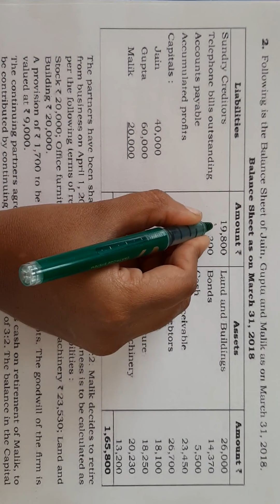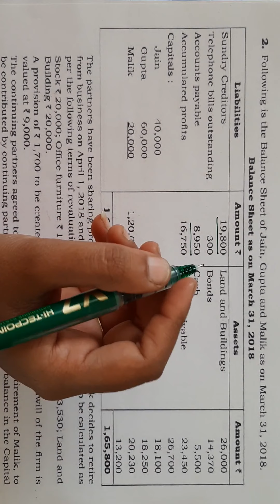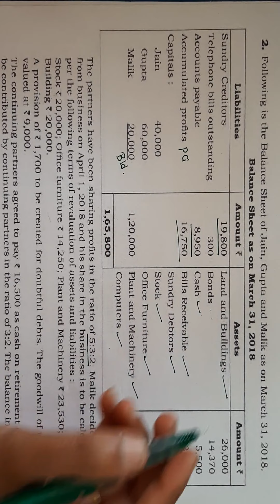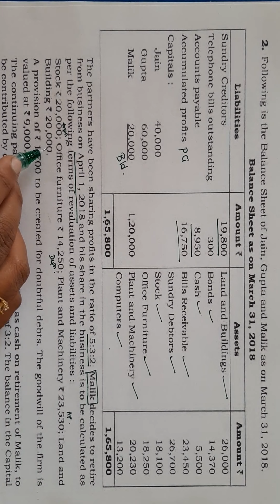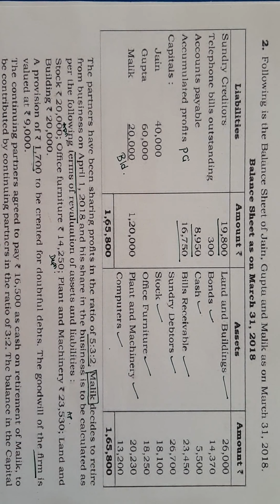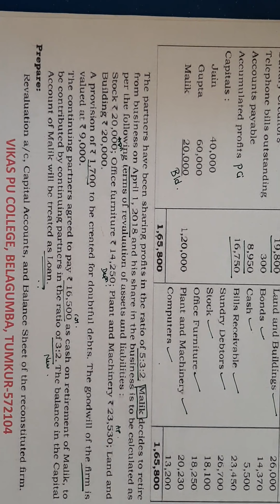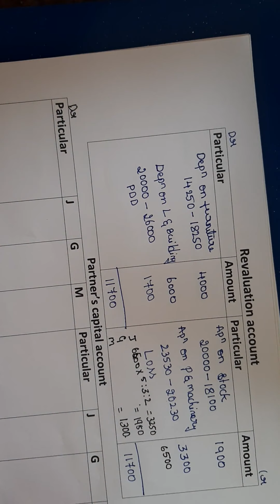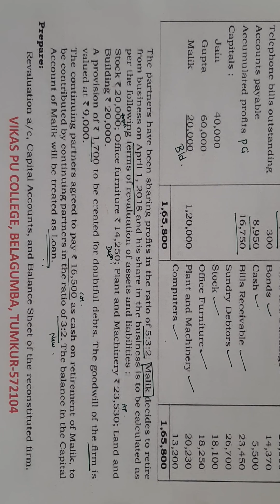II ACCOUNTANCY RETIRED OF PARTNER 4.7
II ACCOUNTANCY
RETIRED OF PARTNER 4.7
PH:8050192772